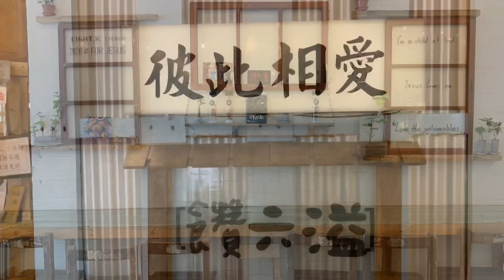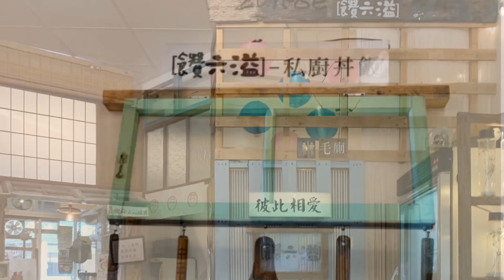［台中美食新發現］「饡六溢 私廚丼飯」在台灣台中民權路上，Taichung Taiwan 。大蔚阿昌（David Liao)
在服務公司附近的小店，原先不是開在這裏。路過如不注意，就可能會錯過了。店舖在主人的用心巧手佈置地很溫馨，只是我已是大叔級，口味上比較重要。不過因職業的關係，我還是很關心、注意、喜歡這種手工美感的小店。建議丼飯如有附湯，生意相信會更興隆。

地址：台中市西區民權路291號